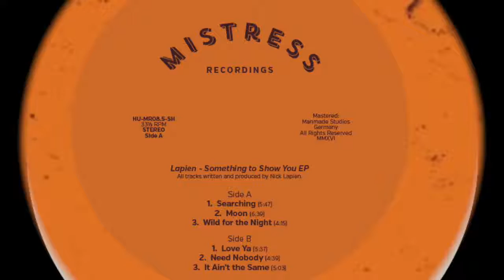Lapien - It Aint The Same Mistress Recordings 85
ARTIST – LAPIEN
TITLE – SOMETHING TO SHOW YOU EP
LABEL – MISTRESS RECORDINGS 08.5
CAT.NO: HU-MR08.5-SH

LAPIEN - SOMETHING TO SHOW YOU EP

B3 It Ain't The Same

Physical Release Date: Mid July 2016
Digital Release Date: Mid Augy 2016

Vinyl distributed by HARDWAX.
Available soon at all proper vinyl shops.